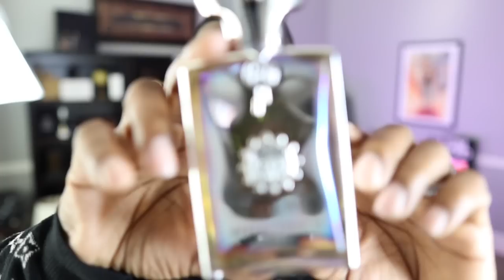These BLEW ME AWAY! Top 10 Fragrance Pick Ups (2022)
FRAGRANCE DISCOUNTS: 👇🏾

Lyrik:
Lyrik - Navitus Parfums

OTHERS CHANNELS:

(MADDENBTW23 YT)

Ombré Nomad
Tam DAO

BLUE FRAGRANCES:

Blvgari Blu
Coach Blue

10 Sexy Fragrances
Straight to Heaven Extreme
Dolce & Gabbana The One EDP Intense
Guerlain Ideal-Edp
Givenchy Gentleman EDP-

3 of my Favorite Fragrances:

Oud Wood
Original Santal

-My Equipment-

the_bowtie_fragranceguy